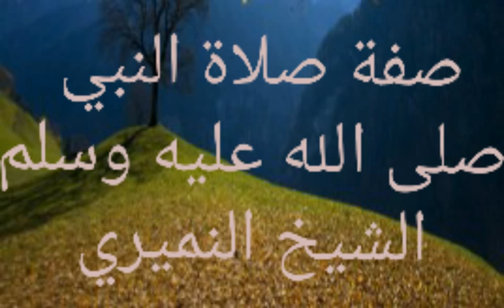كتاب صفة صلاة النبي صلى الله عليه وسلم - ذم التعصب المذهبي - الشيخ النميري حفظه الله ١٤٣٨/٣/٨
اختلاف امتي رحمة